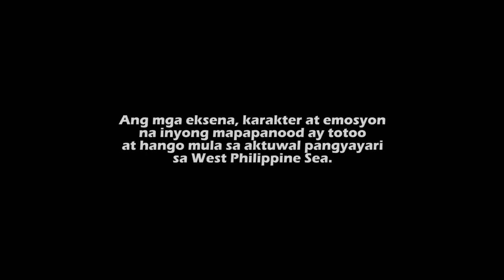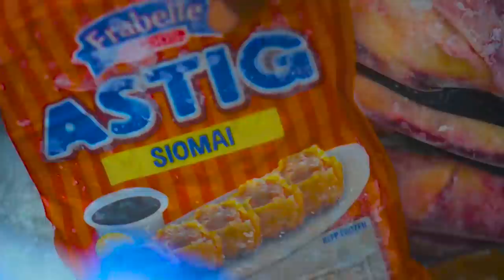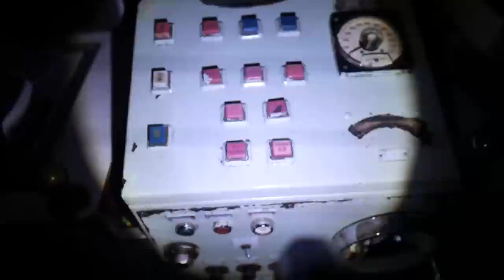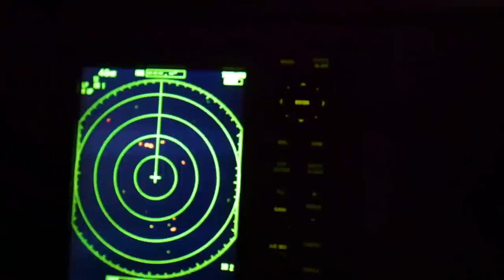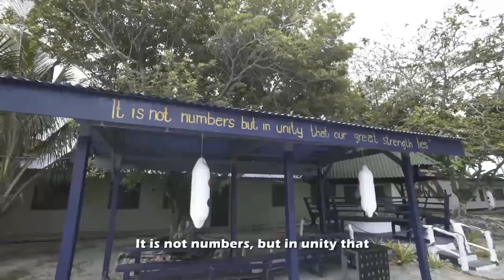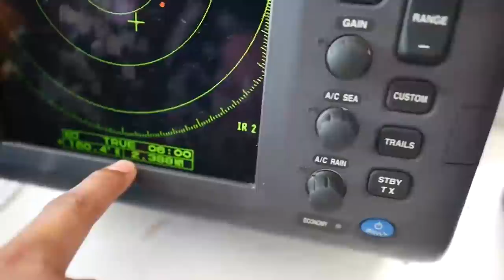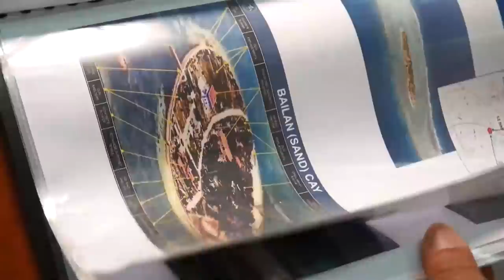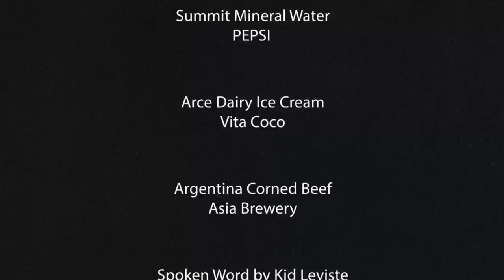Isang Linggong Pag-Ibig ni Robin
Ang Paglalayag Para Sa Katotohanan ni Robin sa West Philippine Sea.
Isang Linggong Pag-Ibig ni Robin… sa akin nga ba?!